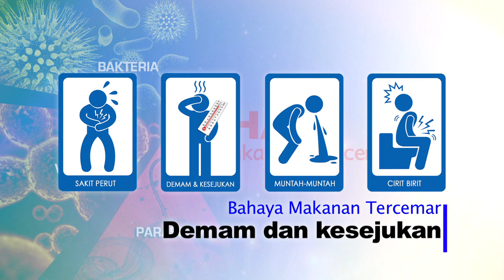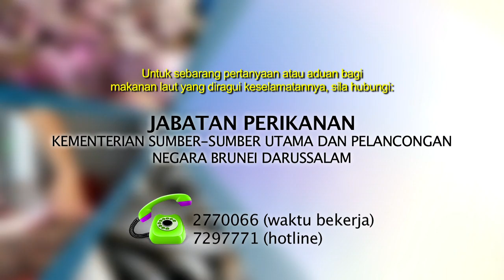Promo: Keselamatan Makanan Laut 2017